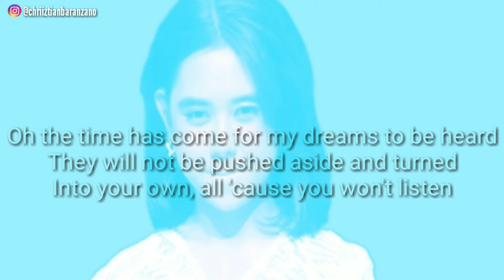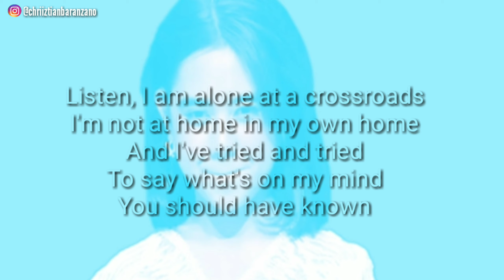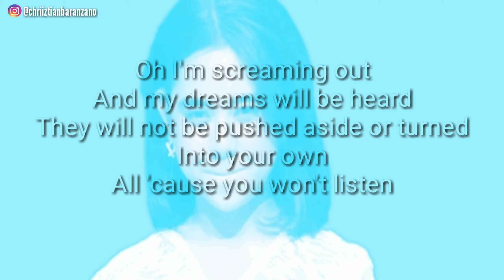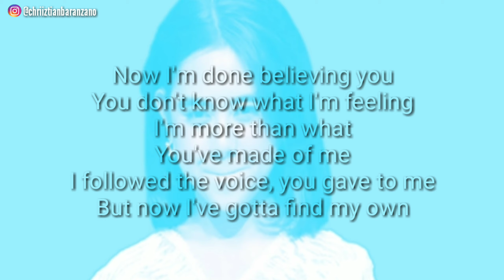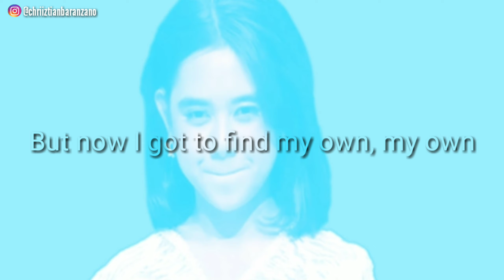Lyrics Listen By Ziva Magnolya💙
Listen to the song here in my heart
A melody I start but can't complete

Listen to the sound from deep within
Its only beginning to find release

Oh the time has come for my dreams to be heard
They will not be pushed aside and turned
Into your own, all 'cause you won't listen

Listen, I am alone at a crossroads
I'm not at home in my own home
And I've tried and tried
To say what's on my mind
You should have known
Now I'm done believing you
You don't know what I'm feeling
I'm more than what
You've made of me
I followed the voice, you gave to me
But now I've gotta find my own
You should have listened

There was someone here inside
Someone I thought had died
So long ago
Oh I'm screaming out
And my dreams will be heard
They will not be pushed aside or turned
Into your own
All 'cause you won't listen

But I'll be moving on
If you don't, if you won't

A melody I start, but I will complete

Now I am done believing you
You don't know not what I am feeling
I'm more than what you've made of me
I followed the voice you think you gave to me

But now I got to find my own, my own